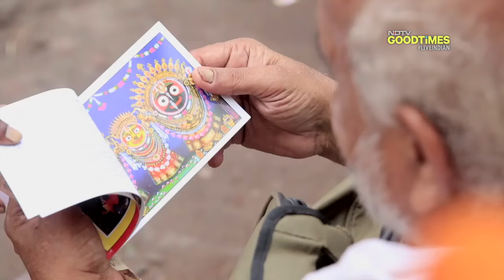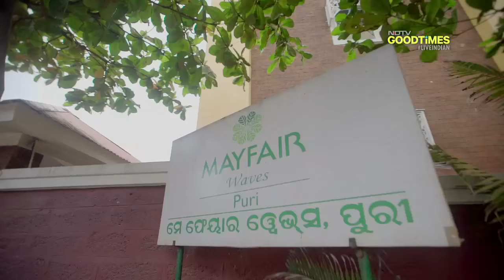Magic Comes Alive With Neel Madhav In Puri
From the unfinished idols of the Jagannath temple to the beaches adorned with sculptures, Puri is truly a land of magic. Located between Bay of Bengal on one side and Eastern Ghats on the other, it is steeped in legends and myths. Take a spiritual pause with Neel as he explores one of the chaar dhaams of Hinduism the magical way and also meet the famous sand artist of India - Sudarsan Pattnaik.